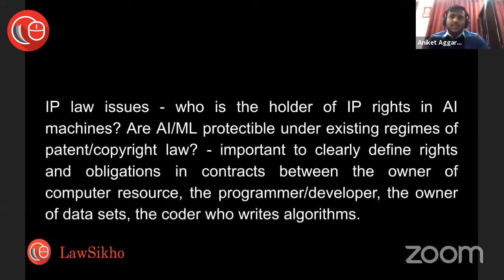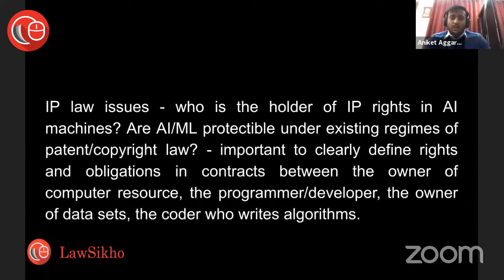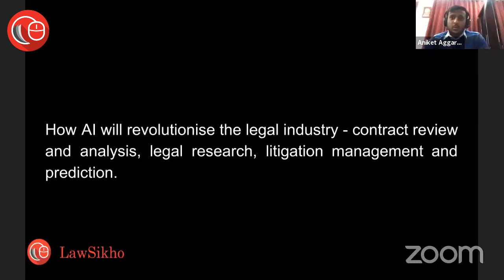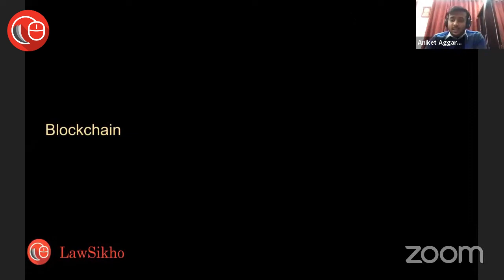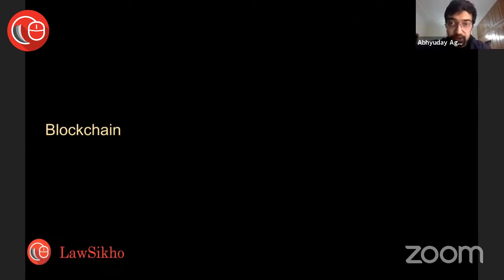Artificial Intelligence and legal opportunities for Law Students | AI | LawSikho | Aniket Aggarwal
𝗗𝗼𝗲𝘀 𝘁𝗲𝗰𝗵𝗻𝗼𝗹𝗼𝗴𝘆 𝗹𝗮𝘄 𝗲𝘅𝗰𝗶𝘁𝗲 𝘆𝗼𝘂? Do you fancy building your career as a lawyer by working with 𝗴𝗹𝗼𝗯𝗮𝗹 𝘁𝗲𝗰𝗵𝗻𝗼𝗹𝗼𝗴𝘆 𝗴𝗶𝗮𝗻𝘁𝘀, or fast-growing 𝗦𝗶𝗹𝗶𝗰𝗼𝗻 𝗩𝗮𝗹𝗹𝗲𝘆 and domestic technology startups?

Do you sometimes feel that the 𝗴𝗿𝗼𝘄𝘁𝗵 𝗼𝗽𝗽𝗼𝗿𝘁𝘂𝗻𝗶𝘁𝘆 in traditional areas of law practice is 𝗹𝗶𝗺𝗶𝘁𝗲𝗱? Do you want to specialise in areas which are going to be 𝗽𝗮𝗻𝗱𝗲𝗺𝗶𝗰-𝗿𝗲𝘀𝗶𝘀𝘁𝗮𝗻𝘁?

Do you want to know how a 𝗹𝗮𝘄𝘆𝗲𝗿 can cater to the legal needs of organisations working in 𝗱𝗼𝗺𝗮𝗶𝗻𝘀 such as 𝗰𝗿𝘆𝗽𝘁𝗼𝗰𝘂𝗿𝗿𝗲𝗻𝗰𝘆, 𝗔𝗿𝘁𝗶𝗳𝗶𝗰𝗶𝗮𝗹 𝗜𝗻𝘁𝗲𝗹𝗹𝗶𝗴𝗲𝗻𝗰𝗲, 𝗯𝗹𝗼𝗰𝗸𝗰𝗵𝗮𝗶𝗻, 𝗲-𝗰𝗼𝗺𝗺𝗲𝗿𝗰𝗲, 𝗼𝗿 𝘁𝗵𝗲 𝗦𝗼𝗳𝘁𝘄𝗮𝗿𝗲 𝗮𝘀 𝗮 𝗦𝗲𝗿𝘃𝗶𝗰𝗲 (𝗦𝗮𝗮𝗦) 𝗶𝗻𝗱𝘂𝘀𝘁𝗿𝘆?

(26th-28th June, 6-9 p.m. (Indian Standard Time))

To 𝘂𝗽𝘀𝗸𝗶𝗹𝗹 yourself and stay ahead in your career, check out our 𝗰𝗼𝘂𝗿𝘀𝗲𝘀 𝗼𝗻 𝗧𝗲𝗰𝗵 𝗟𝗮𝘄👇:
👉𝗠𝗕𝗔 𝘄𝗶𝘁𝗵 𝗦𝗽𝗲𝗰𝗶𝗮𝗹𝗶𝘀𝗮𝘁𝗶𝗼𝗻 𝗶𝗻 𝗗𝗮𝘁𝗮 𝗣𝗿𝗼𝘁𝗲𝗰𝘁𝗶𝗼𝗻 𝗮𝗻𝗱 𝗣𝗿𝗶𝘃𝗮𝗰𝘆 𝗠𝗮𝗻𝗮𝗴𝗲𝗺𝗲𝗻𝘁 (𝗙𝗿𝗼𝗺 𝗦𝘄𝗶𝘀𝘀 𝗦𝗰𝗵𝗼𝗼𝗹 𝗼𝗳 𝗠𝗮𝗻𝗮𝗴𝗲𝗺𝗲𝗻𝘁)